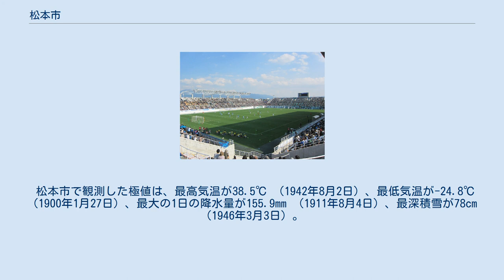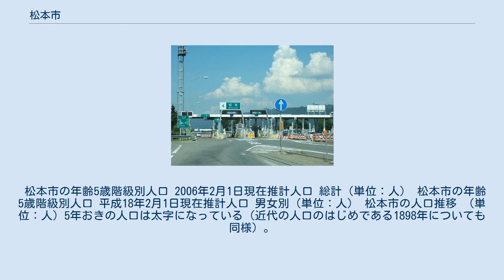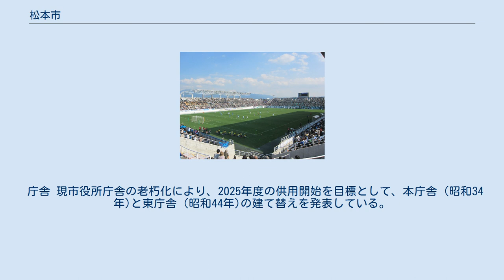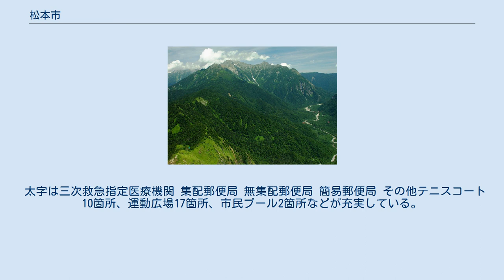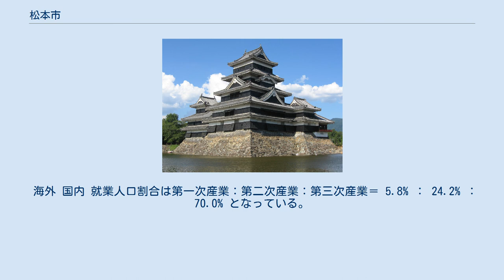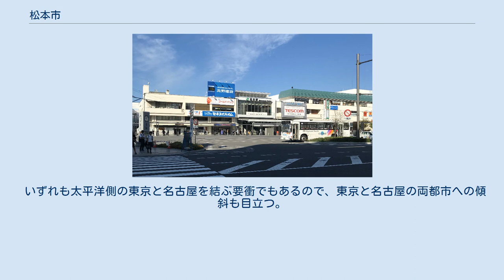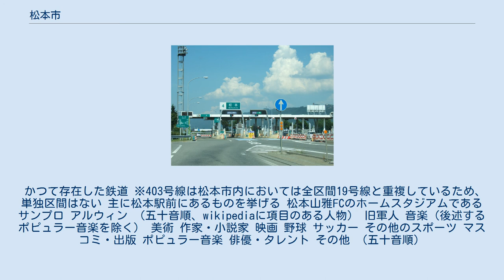松本市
松本市（まつもとし）は、長野県中信地方に位置する市である。
中核市、国際会議観光都市に指定されている。
 松本城（国宝・国の史跡） 国宝松本城を中心とする旧城下町である。
幸いにも戦災を免れた ことから、旧開智学校（国宝）などの歴史的建造物が多く残る。
他に戦災を免れた中規模の旧城下町としては、金沢市や川越市などがある。
 キャッチフレーズは「文化香るアルプスの城下町」、「三ガク都（楽都、岳都、学都の三つのガク都。音楽、山岳、学問で有名なため）」などがある。
市のマスコットはアルプちゃん。
 日本で最も古い小学校のひとつ開智学校の開校、改正高等学校令に基づく全国9番目の官立旧制高等学校である松本高等学校の招致など、教育に熱心な面があった。
国立大学法人が1県1学の県に於いて本部が県庁所在地以外に置かれているのは、信州大学の他は弘前大学（青森県弘前市）・広島大学（広島県東広島市）・琉球大学（沖縄県中頭郡西原町）のみである。
 また、小沢征爾ら一流の音楽家が一斉に集う夏のセイジ・オザワ 松本フェスティバルの開催、全国に（一部海外にも）広がるスズキ・メソードや花いっぱい運動の発祥、映画やテレビドラマなどのロケ支援を市が行うなど、文化を尊重する気風は今も健在である。
食品ロス削減の取組み「残さず食べよう！30・10（さんまる いちまる）運動」の発祥の地で、「第1回食品ロス削減全国大会」が2017年10月開催された。
 商業販売額は長野市に次いで県内2位である。
工業生産額は安曇野市、上田市に次いで県内3位であり、県内工業の拠点の1つである。
 近年いかに城下町としての景観を守るかが課題になっている。
松本市においては2008年4月から「市都市景観条例」が改正され、松本城周辺の建築物の高さ規制が厳しくなることから、マンション建設を前倒しする動きが見られた。
これに対し周辺住民の反対意識は強く、既に完成した縄手通りのマンション建設には建設反対運動が起こった。
 近代的な駅中心部から市の外側に進むにつれ、昔ながらの田園、果樹園の風景に変わっていく。
東側の里山辺を越えると、ワイナリーや温泉街などの観光地が広がり、美ヶ原高原へと続く。
 松本市中心部周辺の空中写真。
1975年撮影の6枚を合成作成。
 現在の市名である松本の由来は諸説あるが、通説では武田氏の侵攻により落ち延びたかつての信濃守護職・小笠原長時の三男小笠原貞慶が1582年に旧領を回復した際に「待つ事久しくして本懐を遂ぐ」と述懐し改名したとされる（小笠原氏は長らく信濃府中奪還という本懐を抱いており、それが叶ったことから、待つ本懐を→松本懐→松本 と略され松本となった）。
他に、小笠原宗家（府中）が分家（松尾）とのお家騒動に勝利したことを記念したとする説があるが、内訌は約50年前に片付いており、この説は時代的に合わない。
「松本」という氏姓は松本市の「松本」地名よりも遥か昔から存在するが相関はなく、松本市に松本氏が多いということはない。
市役所等によって「広報まつもと」のようにひらがなで表記されることもある。
 また松本市周辺や松本地域は松本平、筑摩（つかま/ちくま）（筑摩野（つかまの/ちくまの）とも）などと呼ばれる。
旧県名の筑摩県は、前身の松本町が筑摩郡（1879年以降は東筑摩郡）に属していたことに由来する。
 中心市街地は古くは深瀬郷（深志郷）、捧庄（ささげのしょう）または庄内、信濃府中または信府などと呼ばれていた。
捧庄、庄内の由来は国衙比定地とされる市東部にあった八条院領の荘園で、現在市内にある本庄、庄内という地名はこの名残であると考えられる。
「信府」は国府が置かれたことに由来する「信濃府中」の略称である。
 現在、最も知られているのが深志で、太古の松本盆地が湿地帯であったことを示すとされる「深瀬郷」が転訛したものであり、現在でも社名、校名などに使われている。
女鳥羽川を挟んで北側が北深志、南側が南深志となる。
 日本海側水系の地域であるが、大都市への志向は総じて太平洋側の名古屋や東京の両都市への傾斜が大きく、中京圏、首都圏との繋がりが見られる。
鉄道でも、中央本線を通じて、両地域からの特急列車が乗り入れている。
又、東海3県の私立大学も、松本で地方入試を行うものが多い。
 一方で、しなの鉄道線（旧信越本線）沿線や、日本海側との繋がりはさほど強くない。
特に、県庁所在地...